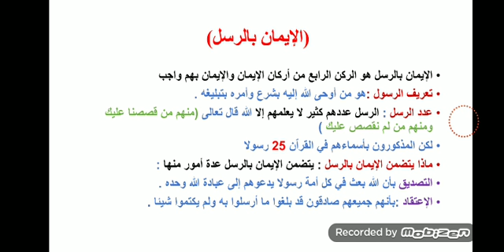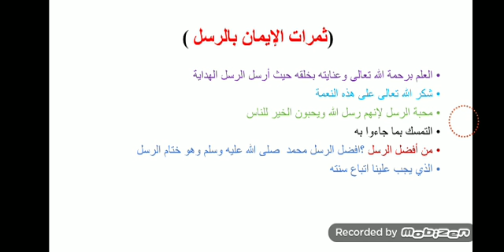تربية دينية / الايمان بالرسل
دورة تقوية / حسن الحسن